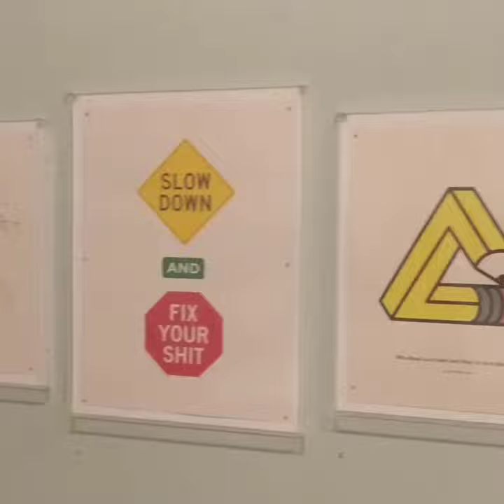California: Designing Freedom review at Design Museum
My ⭐⭐⭐⭐ video review of this exhibition